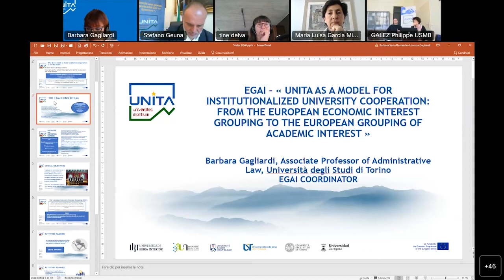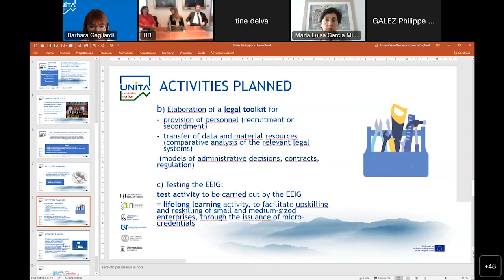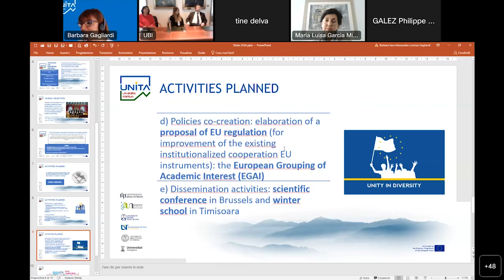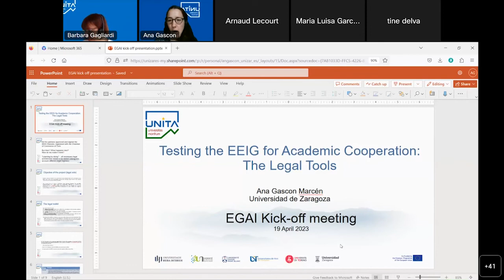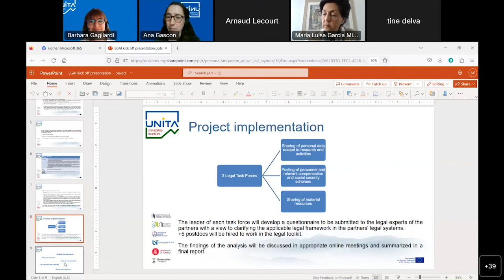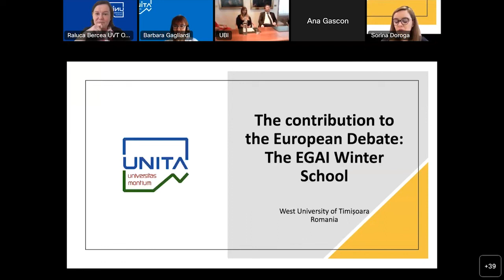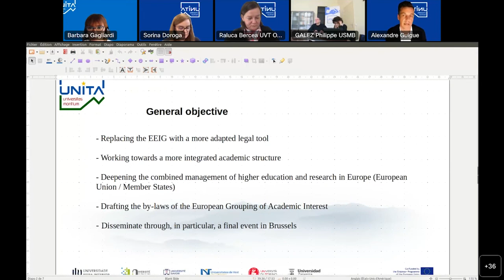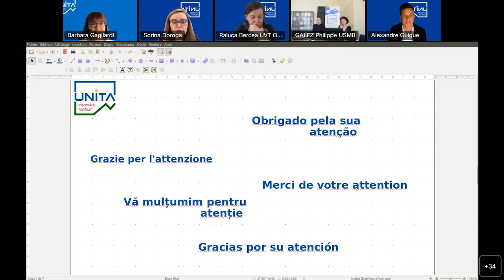EGAI Project Kick off meeting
On the 19th of April 2023 it has been kick off of the EGAI project.

EGAI is a project funded by ERASMUS+, Call “Pilot institutionalised EU cooperation instruments to explore the feasibility for a possible European legal status for alliances of higher education institutions”.
The project aims to analyse and promote the use of the European Economic Interest Grouping (EEIG) as an instrument of institutionalised university cooperation, with the ultimate goal of designing a new type of grouping, specifically designed for academic purposes.